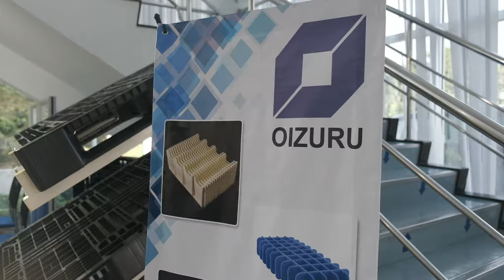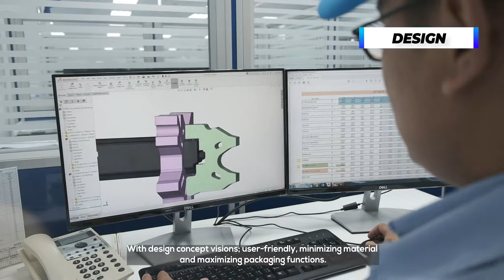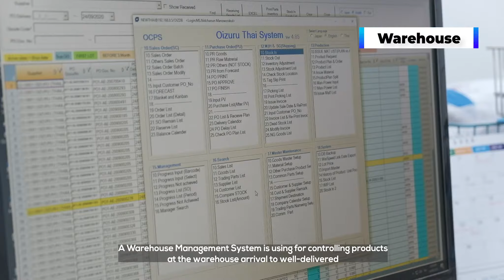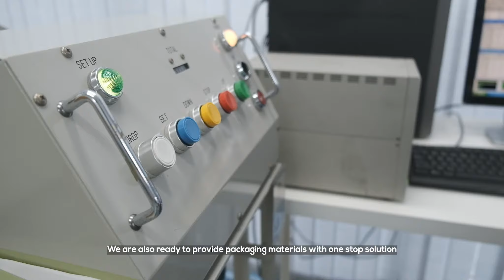Excellent company（Oizuru）supported by by Tokyo SME Support Center Thailand office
OIZURU provide One-Stop-Service from product design, manufacture and sale of packaging materials for transportation of industrial products.